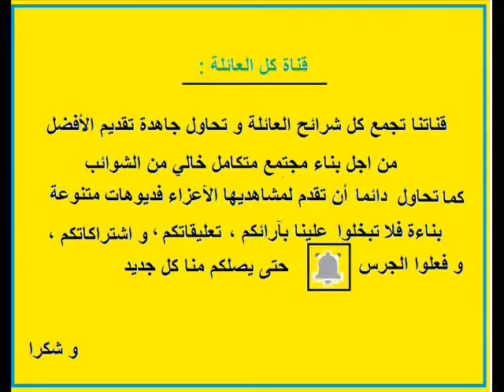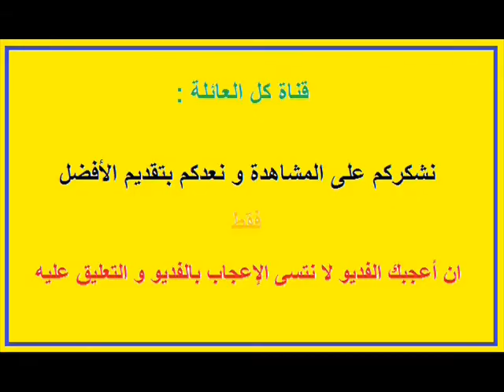دورة التحدي في لعبة البلابل و البيباتل في المنزل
كسر روتين الحجر الصحي في  المنزل

نزال ، تحدي ،  تحطيم ، فوز و هزيمة

دورة صراع البلابل " البي بليد   و  البي باتل " بين الاولاد